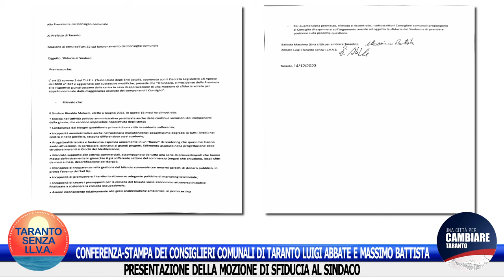CONF. STAMPA PRESENTAZIONE MOZIONE DI SFIDUCIA AL SINDACO DI TARANTO-LUIGI ABBATE E MASSIMO BATTISTA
CONFERENZA-STAMPA DEI CONSIGLIERI COMUNALI DI TARANTO LUIGI ABBATE E MASSIMO BATTISTA: PRESENTAZIONE DELLA MOZIONE DI SFIDUCIA AL SINDACO RINALDO MELUCCI